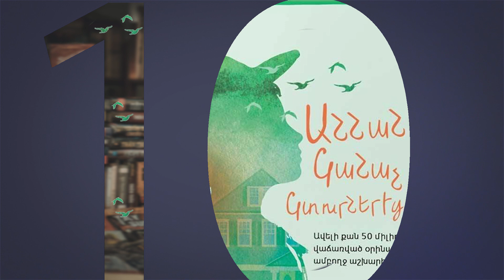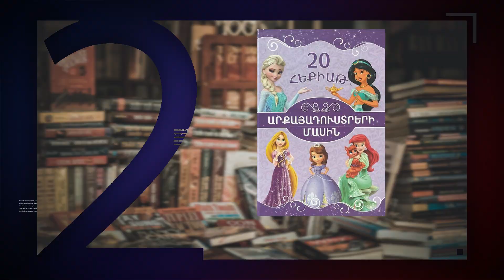«Երևանյան բեսթսելեր»․ «Շաղգամ»-ը՝ առաջատար. մանկական. հունվար, 2023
Առաջին տեղում է «Շաղգամը» հեքիաթը, որը հայտնի է բոլոր փոքրիկներին: Աթաբեկ Խնկոյանի այս ստեղծագործության ներքո որքա՜ն սերունդներ են մեծացել ու իմաստություն ձեռք բերել: